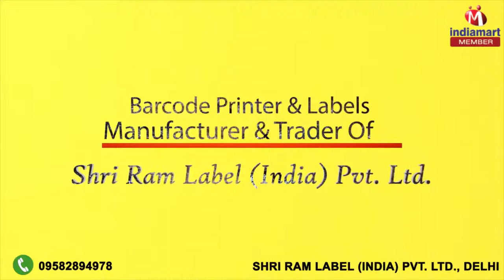Barcode Printer and Labels By Shri Ram Label (India) Pvt. Ltd, New Delhi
] Established in the year 2011, at Delhi (India), we, “Shri Ram Label India Pvt. Ltd., are highly recognized as the trusted manufacturer, trader and supplier of a comprehensive assortment of Barcode Printer and Labels. The offered products are fabricated using the best grade raw material and sophisticated technology. These are manufactured with high precision in order to meet the international standards. We trade our products under the name of CSC, Citizen, Postek, Motorola, Ratsol, Incode, Zebra, Avery Dennison Paper, Reflatech Paper.